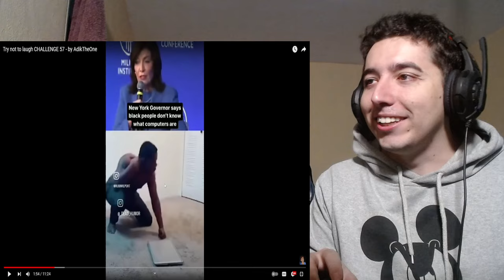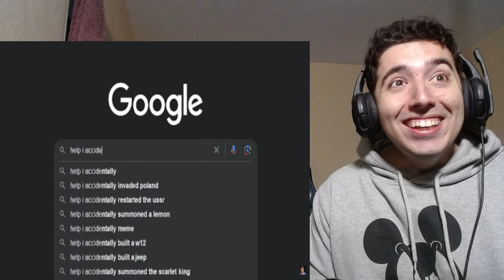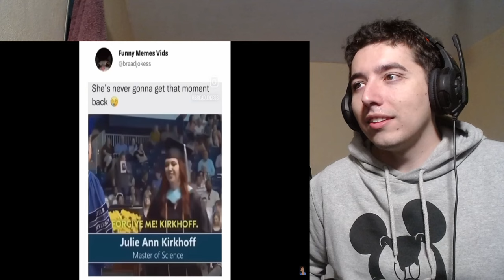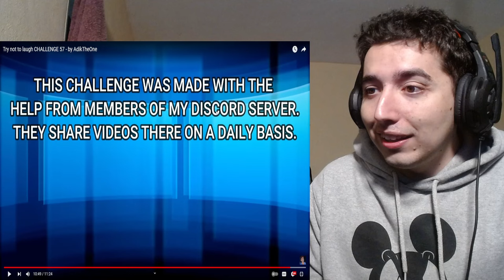Try not to laugh CHALLENGE 57 - by AdikTheOne Reaction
Try not to laugh By the goat Adiktheone lets go !

Video by : @AdikTheOne

About me.